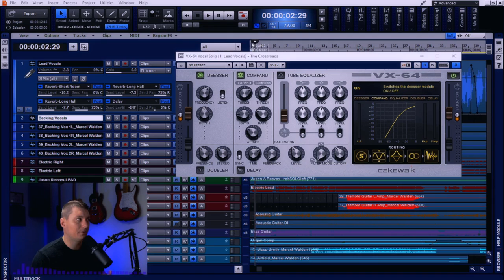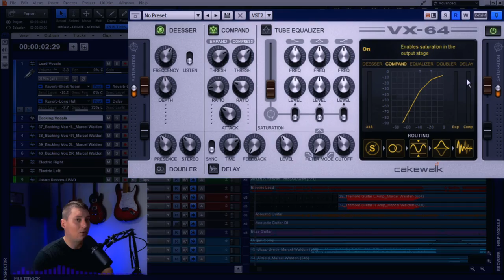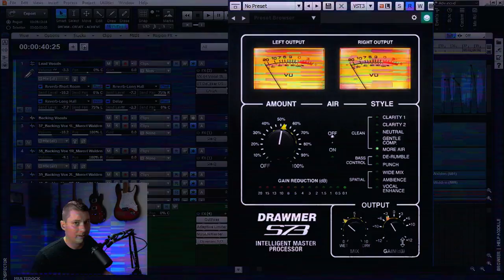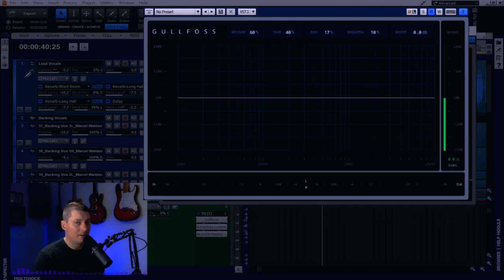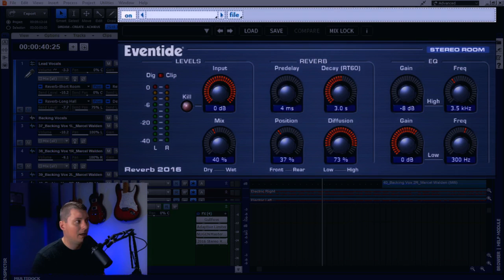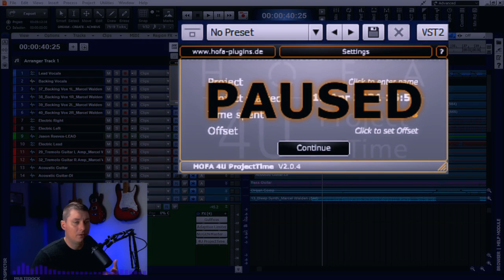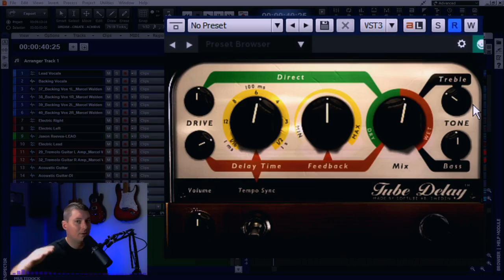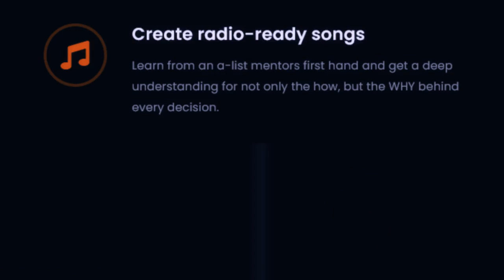19 of my Favorite Plugins - April 2021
Cakewalk by BandLab has the ability to use nearly every plugin on the market and still retain smooth operation. Today, I discuss some of my favorite plugins that end up on nearly every mix.

𝗧𝗶𝗺𝗲𝘀𝘁𝗮𝗺𝗽𝘀:
VX-64 Vocal Strip - 0:38
CA-2A - 3:16
Drawmer S-73 - 4:18
Sonitus Compressor - 5:43
The ONE - 6:40
Gullfoss - 8:04
Sie-Q - 8:50
Little Plate - 9:44
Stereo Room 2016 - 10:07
Sonitus Reverb - 10:51
Faturator - 11:19
Classic Clipper - 12:11
Little Alterboy - 12:46
Project Time - 13:30
T-RackS Metering - 14:23
Master Check - 14:41
Reverence 2 - 15:09
Tube Delay - 15:44
Soothe 2 - 16:26